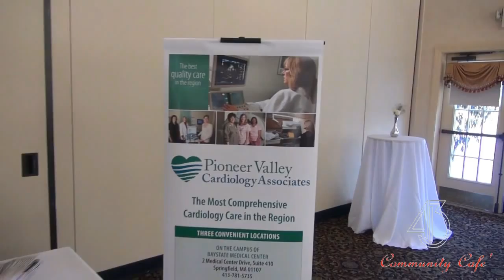T.C. Eckstein's 413 Community Cafe GO RED sneak peek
TC Eckstein was on location at the Log Cabin in Holyoke Mass for the GO RED FOR WOMEN Event ...

Here's a sneak peak at this upcoming show...